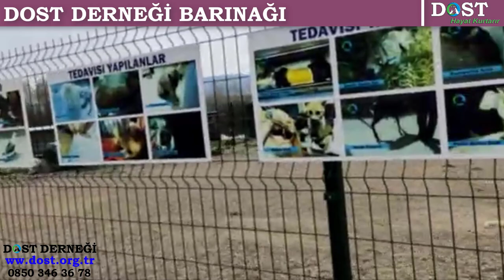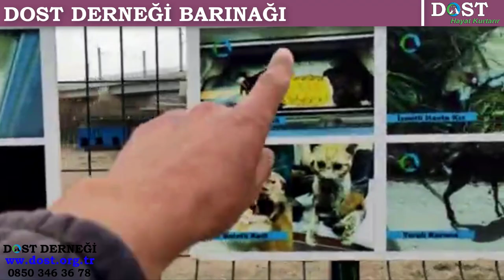DOST DERNEĞİ BARINAĞINDAN ÖZEL YAYIN